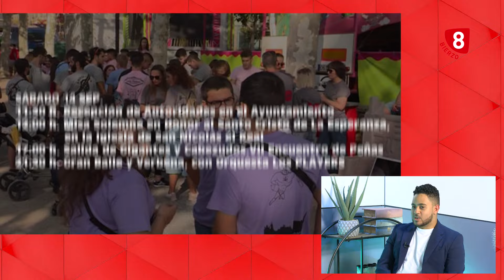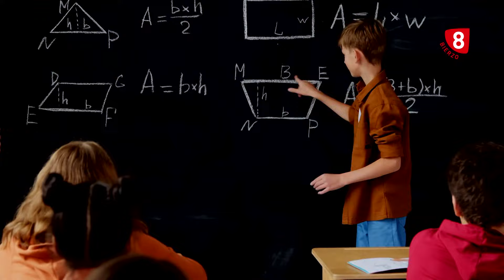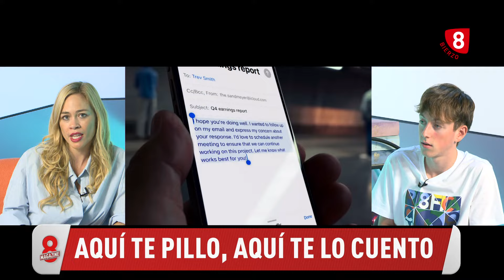Magazine 8 Bierzo, Miércoles 11 Septiembre 2024